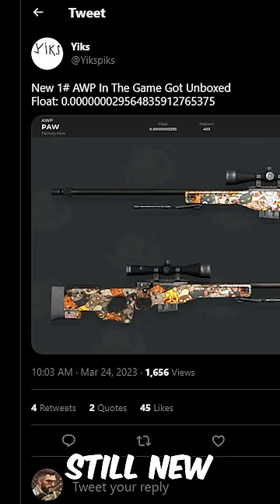Noob Unboxes The New #1 AWP...